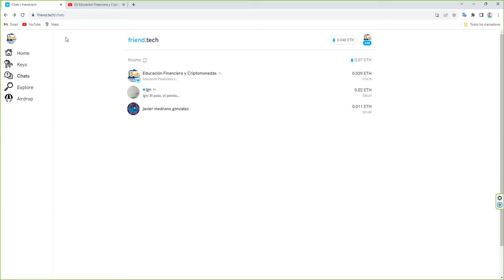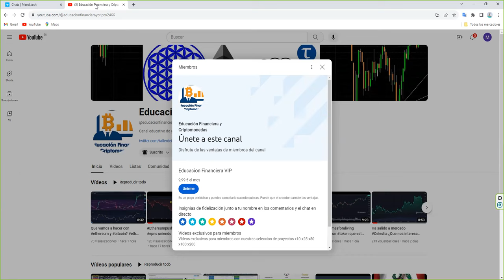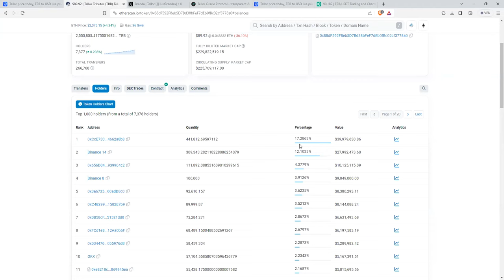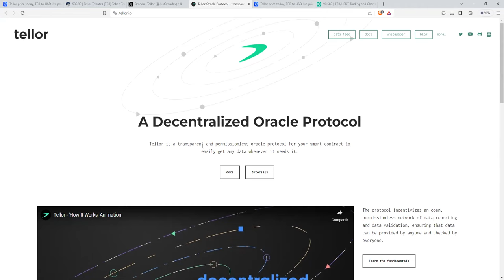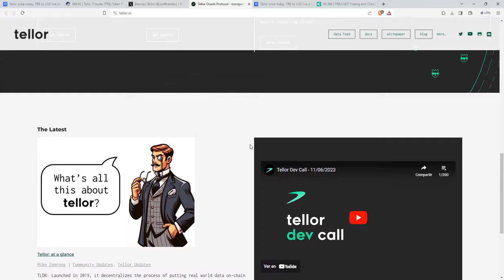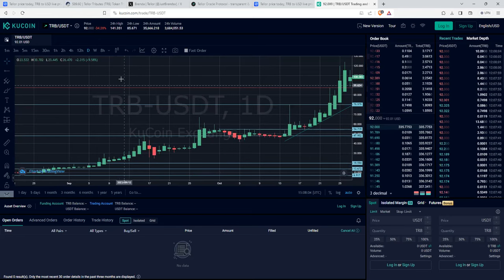Es el momento de tomar beneficios y buscar alternativas